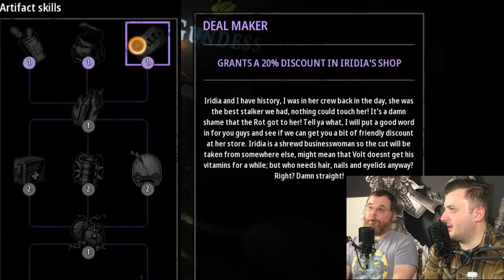SaveStates - Mutant Year Zero: Road to Eden - Part 2 "Gaped"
We reach the Ark and meet the Elder and his charming crew.  However, things start getting dicey once we head out on our first real mission...  Finding Hammond.

Difficulty:       Hard

Developer: The Bearded Ladies
Publisher: Funcom